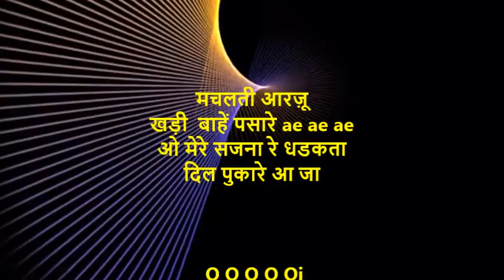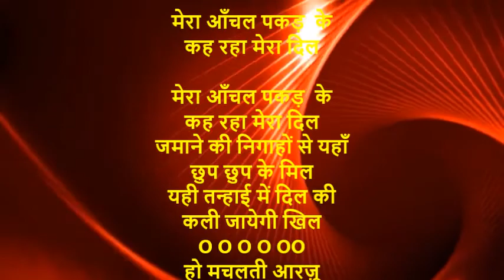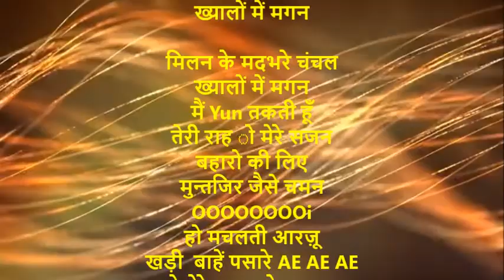हो मचलती आरज़ू खड़ी बाहें पसारे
मचलती आरज़ू
खड़ी  बाहें पसारे ae ae ae
ओ मेरे सजना रे धडकता
दिल पुकारे आ जा

 O O O O Oi
हो मचलती आरज़ू

मेरा आँचल पकड़  के
कह रहा मेरा दिल

जमाने की निगाहों से यहाँ
छुप छुप के मिल
यही तन्हाई में दिल की
कली जायेगी खिल
O O O O OO
हो मचलती आरज़ू
खड़ी  बाहें पसारे

मिलन के मदभरे चंचल
ख्यालों में मगन

ख्यालों में मगन
मैं Yun तकती हूँ
तेरी राह ो मेरे सजन
बहारो की लिए
मुन्तजिर जैसे चमन
OOOOOOOOi
हो मचलती आरज़ू